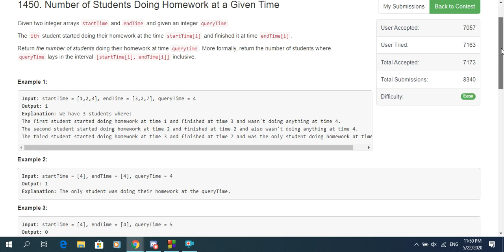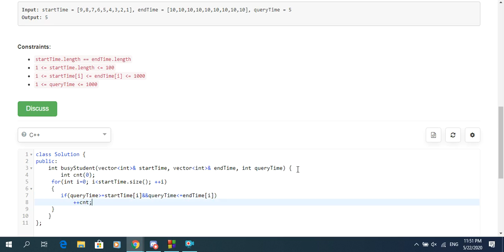Solving Number of Students Doing Homework at a Given Time Leetcode (easy mode).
Solving another easy mode problem from Leetcode.